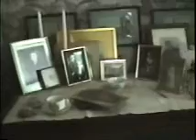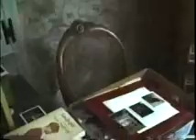Toy Cupboard Treasures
This was video taken inside the home of the famous Herbert H. Hosmer.  His Toy Cupboard Puppet Theater and Museum was located in South Lancaster, Massachusetts. Herbert  was an avid collector of antique toys, games, paper dolls, puppets, and children's books. He also had a collection of old doll houses which were displayed from his home which he called 'Racketty Packetty' Doll House Museum. Mr. Hosmer was most recognized as the director and master puppeteer of his 'Toy Cupboard' Puppet Theater, which also operated from his property. Unfortunately, upon his passing in 1995, his dream of the continuation of his puppet theater and museum was dismissed by the executor of his estate. All of his collections were sold, as were the doll houses, puppets, etc. Within a few years, the entire property was sold - The puppet theater building and the gardens are no longer. The building which housed his museum articles still remains today, but deteriorating rapidly.
You may visit Herbert Hosmer's Toy Cupboard Theater and Museums again by visiting and click the hot air balloon to take you back to his magical world.